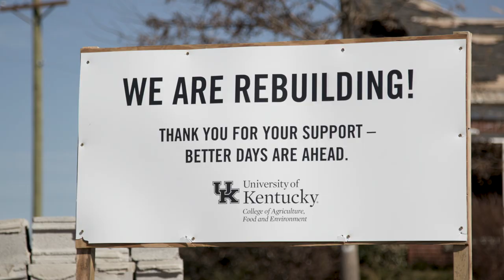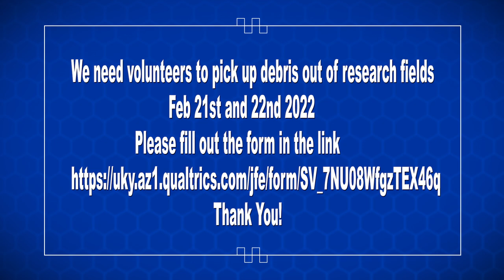Princeton Tornado Rebuilding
The UK Research & Education Center at Princeton is rebuilding after the Dec tornado. Please volunteer to help pick up debris from research fields on Feb 21st and 22nd 2022.